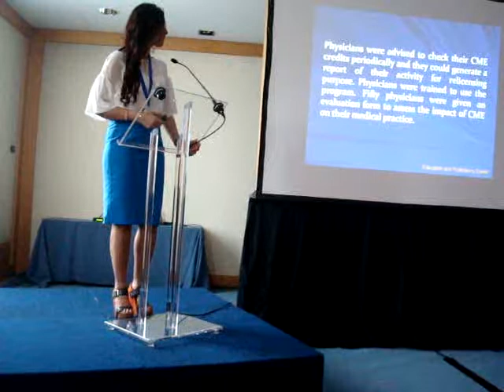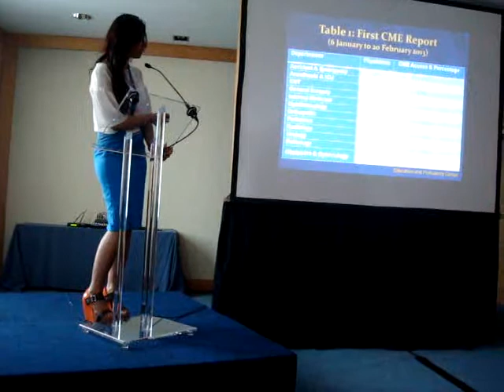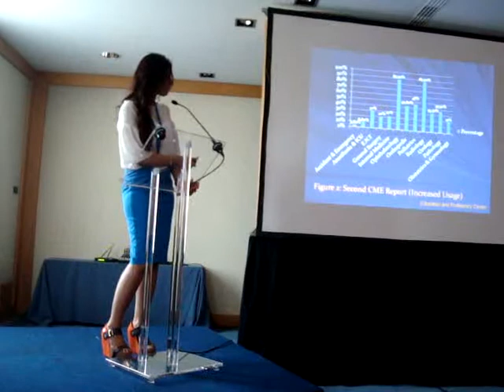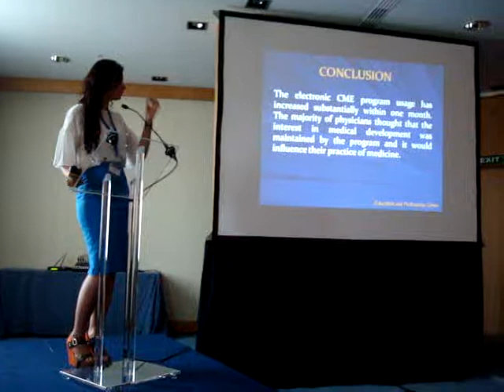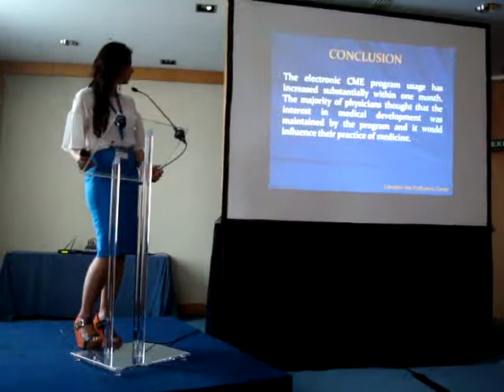Electronic Continuous Medical Education Program in King Hamad University Hospital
Prospective research study